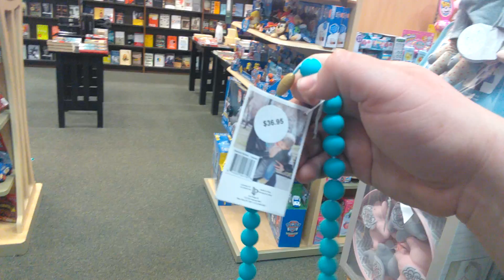$36.95 "ChewBeads," For Sale at Barnes & Noble at Greece Ridge Mall of Greece, New York, May 8th, 20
$36.95 "ChewBeads," For Sale at Barnes & Noble at Greece Ridge Mall of Greece, New York, May 8th, 2018